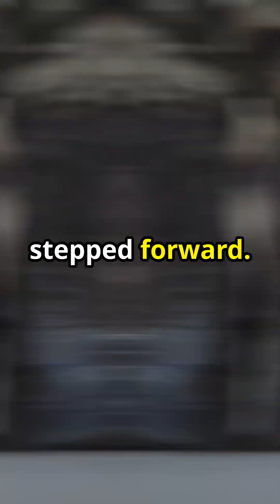The hero behind the first vaccines against cholera